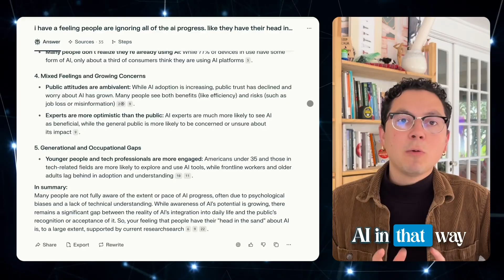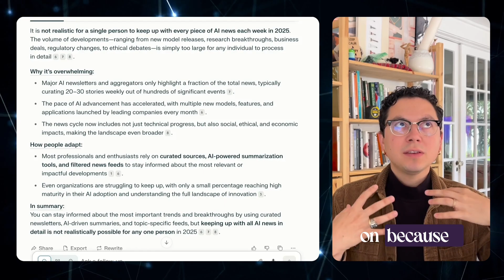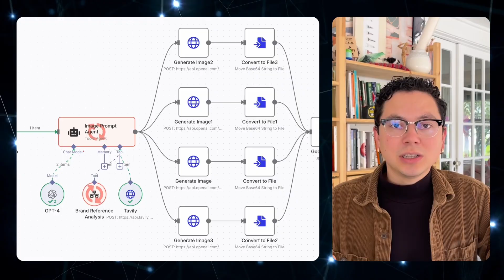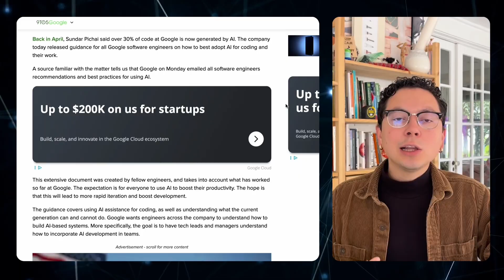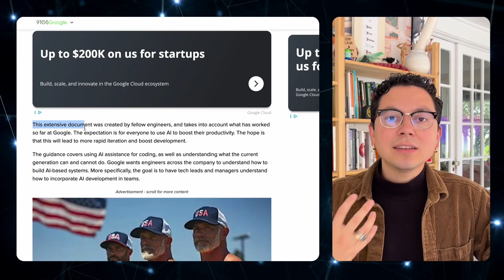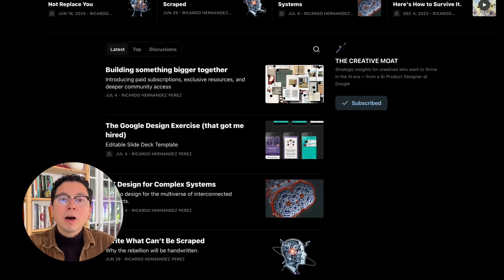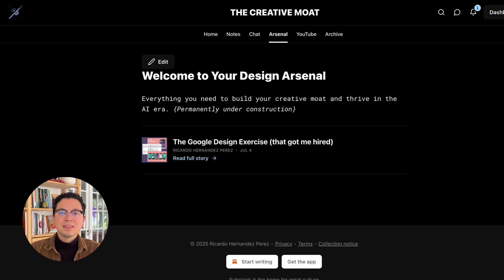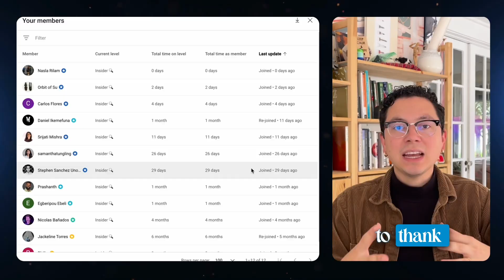Urgent Warning about UX in 2025. Why Nobody Can Teach You AI (honest advice from a Sr Google UXD)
I don't mean to be hyperbolic in the title but the speed of AI development is accelerating, and I'm seeing too many designers with their heads in the sand. After 2 years designing AI features at Google, I've learned something crucial: you can't learn AI from courses or tutorials. In this video, I tell you exactly what we need to succeed in the post-AI world.

I also wanted to note that we are all figuring out this new landscape together. here is no right or wrong way to approach this new normal, but, at least, we've got one another to hold each other accountable and lift each other up. It's okay to feel, but we need to take action. As long as we do, we will be okay.

With love,
~ Ricardo

P.S. Feel free to join the chat using the link. I know it's not free but putting the paywall up is the only way I can think of keeping the spammers out, something that was prevalent in the Discord.

👉🏼50 Things I Learned as a Product Designer at Google, Wish, and Adobe

- Radical Technologies

BOOKS FOR UX BEGINNERS
- Don't Make Me Think
- The Design of Everyday Things
- 100 Things Every Designer Should Know
- Bonus: Another book similar to Contagious is Hooked
- Lean UX
- Bonus: About Face

LEARNING - DESIGNLAB
🧑🏻‍🎓 Check out Designlab's flagship program, UX Academy, and save $100
✨ You can also save $100 on any of their advanced courses by clicking

⚡ TIMESTAMPS:
0:00 - Intro
1:30 - The Only Way to Learn AI
4:00 - Redefining The Design Role
6:39 - Building Something New Together
8:26 - Radical Technologies